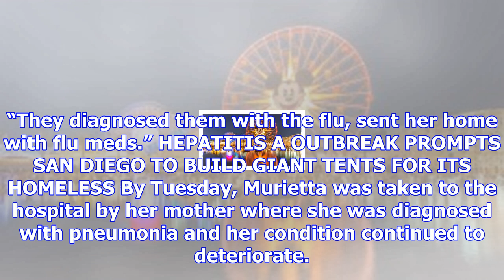Mom of 2 dies day after flu diagnosis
Family members of an Arizona mother who died just one day after being diagnosed with the flu said th...